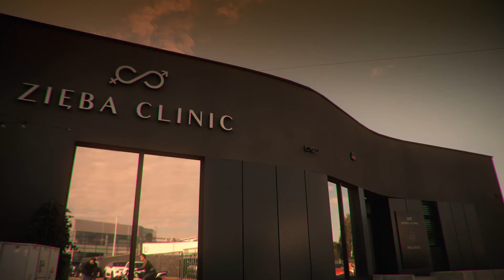Przeszczep włosów w Polsce. W Katowicach otworzyliśmy nową usługę przeszczepiania włosów. Sprawdź!